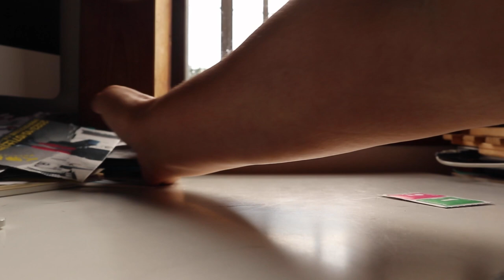黒猫ポンちゃんがどんどん面白い猫になってきました【Jean & Pont 3305】2023/8/19 保護猫ジャンけんポン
奥ゆかしい黒猫ポンちゃんはガラッと路線を変更してよくなく猫になりました。
今は甘える黒猫がポンちゃんの代名詞になっています。
よく鳴くようになって甘えるようになって、人に要求する可愛げも身につけました。
これからますます面白く可愛くなりますよ。